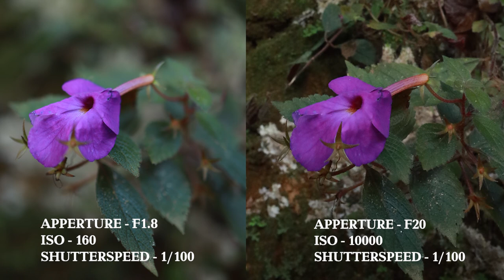ISO, Aperture, Shutterspeed | Basics of using a DSLR & Mirrorless Camera | Malayalam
Follow & Support

This video contains the informations of Using a DSLR camera like a pro which includes only the basic knowledge about it.